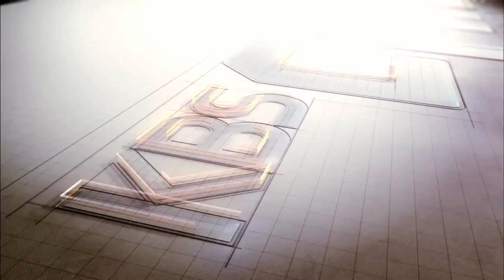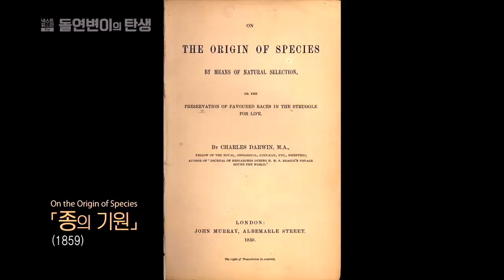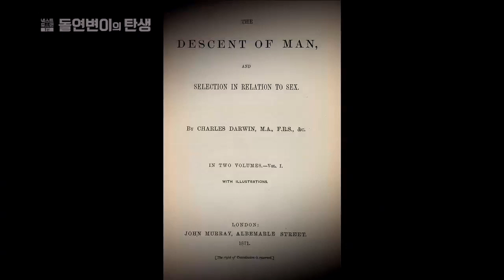Dr Stephen Simpson plays Darwin - The Next Human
For Audition use only